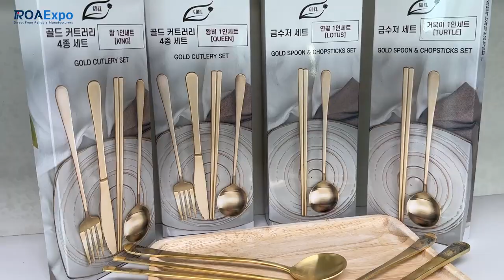24K Gold Plated Spoon Mass Manufacturing Process ROAExpo From Pressing to gold plating process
24K Gold Spoon Mass Manufacturing Process Goldmoon ROAExpo From Pressing to gold plating process

Watch as we take you on a behind-the-scenes tour of the mass-manufacturing process for 24K gold spoons. Our skilled artisans use a combination of stainless steel pressing and 24K gold plating to create these luxurious and elegant spoons. You'll see the intricate process up close, including the specialized machinery and tools used. Whether you're a fan of luxury goods or just curious about manufacturing processes, this video is a must-watch!

- It is a Korean cutlery product produced by Oh Seo with great care, and it is a brand that wishes for a meaningful impression and a healthy longevity.
- Gift sets are all shipped for this product (cutlery), lucky bag, warranty card, product case, wrapping paper gift wrapping, and luxury shopping bag. (Gift wrapping paper color random)
- Adam Gold Spoon, Gold Spoon, Gold Chop Stick, Gold Fork- Thickness: 3mm / Material: Stainless Steel (STS304) + 24K Pure Gold Plating (Purity 99.9%)
- Gold spoon Material: Stainless steel (STS304) STS420 + 24K pure gold plating (purity 99.9%)
※ Stainless steel STS420 has a lot of carbon content, which makes it harder and suitable for cutting food.